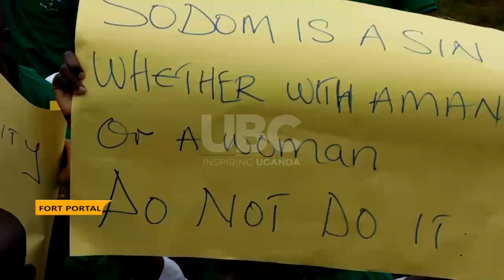CLERGIES STAGE PEACEFUL DEMONSTRATIONS IN FORT PORTAL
Interfaith clergy and schools in Fort portal tourism city have staged a peaceful demonstration protesting homosexuality and other immoral practices in the country.
The clergy under their campaign code named, Fort portal for Jesus prayer, staged a peaceful demonstration walking and urging citizens to desist from financial related temptations that can lead them into homosexuality.